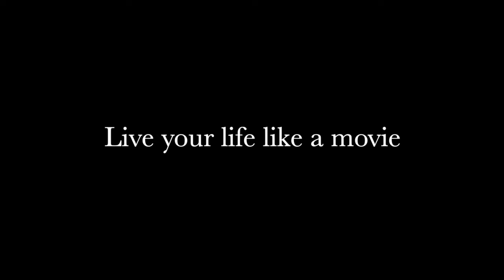Japan Amami Island x Dream Reality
In this video I barely talk and honestly without me talking it tells a beautiful story .

I am happy with this video , I felt like I was told what would be beautiful for us to show and express this connection .

This will be my new project “Dream Reality”

Featuring beautiful places and people .